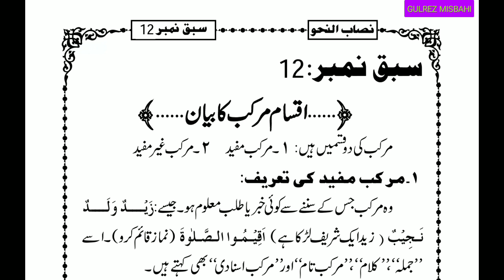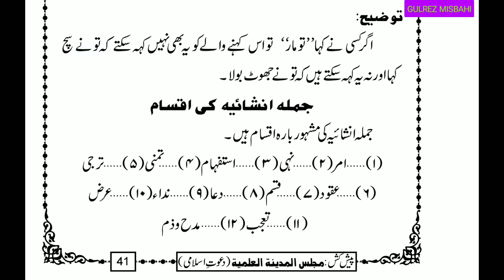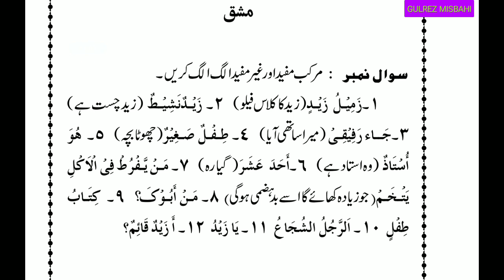Halle Ibarat course (حل عبارت کورس نصاب النحو اقسام مرکب سبق 12)Lesson 12..By Gulrez Misbahi